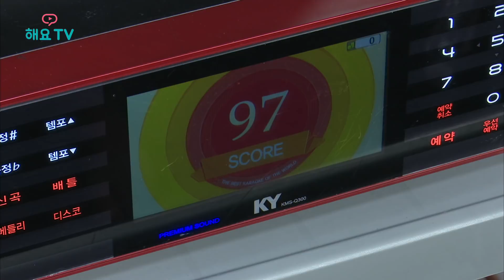용국x시현x우담x진영 - '소나기' 노래방 라이브 ('DOWNPOUR - I.O.I' Karaoke Live) @해요TV 170817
[ Private Life Of LONGGUO, SHIHYUN, WOODAM, JINYOUNG ]
[ 용국/시현/우담/진영의 사생활] @170817
♬ 아이오아이(IOI)  - 소나기( DOWNPOUR)

HeyoTV is a mobile live broadcast of K-pop stars.
Download the 'HeyoTV'Application for more fun :)